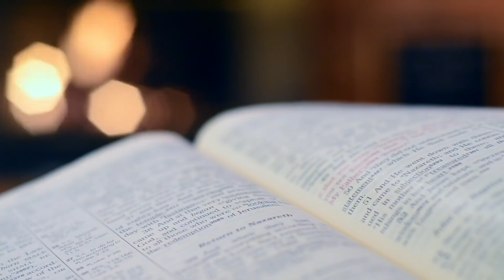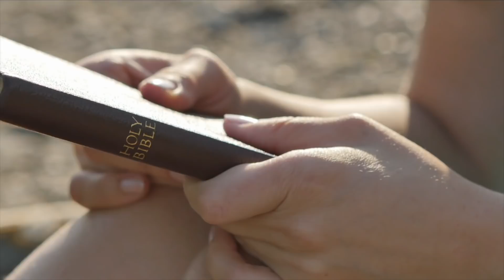THE SCHOOL OF TYRANNUS || DYNAMICS OF SPIRITUAL WARFARE | DAVID OYEDEPO JNR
What are the weapons of our warfare?
1. Truth – Eph. 6:14
2. Righteousness – Eph. 6:14
3. The gospel – Eph. 6:15
4. Faith – Eph. 6:16
5. Salvation – Eph. 6:17
6. The word of God – Eph. 6:17